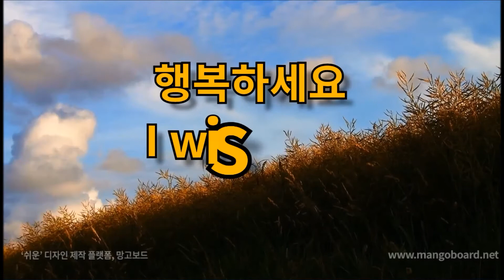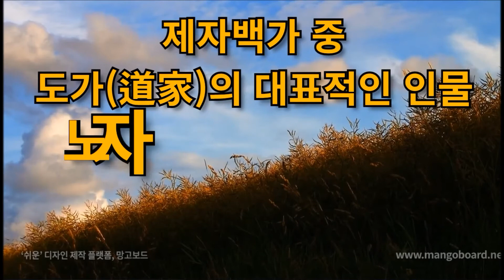오늘의 명언 11월 23일 세상 사람들은 자기가 좋아하는 것은 신기하다 하고, 싫어하는 것은 썩었다 한다. 그러나 썩은 것이 다시 변하여 신기한 것이 되고, 신기한 것이..-장자-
오늘의 명언

11월 23일

세상 사람들은

자기가 좋아하는 것은
신기하다 하고,

싫어하는 것은
썩었다 한다.

그러나

썩은 것이 다시 변하여
신기한 것이 되고,

신기한 것이
변하여 썩은 것이 된다.
-장자-

장자(莊子)

기원전 369년 ?
기원전 286년

중국 전국 시대
송(宋)나라 몽(蒙) 출신의
저명한 중국 철학자

제자백가 중
도가(道家)의 대표적인 인물
노자(老子) 사상을 계승,
발전시켰다. 본명은 주(周)이다.

후세에 노자와
함께 부를 때
노장(老莊)이라 부른다.

만물 일원론을
주창하였다.

노자의 생각을
이어받아
자연으로 돌아갈 것과
무로 돌아갈 것을 주장

음악 : Two Moons - Bobby Richards

행복하세요
I wish you
happiness.